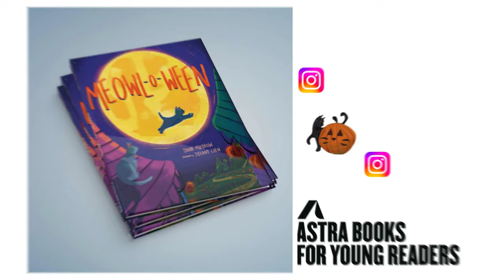MEOWL-O-WEEN Book Trailer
It's Halloween night, also known as Meowl-o-ween! Cats are on the prowl, ready to give trick-or-treaters a fright. But one lost kitten is scared--will she find her way and join the fun?

On frightful, delightful Meowl-o-ween, cats slink by carved pumpkins and prepare to spook the trick-or-treaters parading the streets. But not all of the cats are enjoying the flashing lights and costumes. A lone kitten is overwhelmed by the crowds and doesn’t know which way to turn! This fresh Halloween tale is a rhyming read-aloud that shows even the smallest scaredy-cat can find the courage to overcome their fears and anxieties.